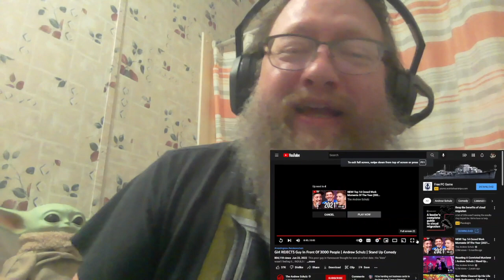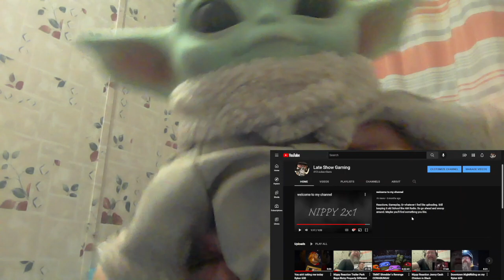Nippy Reaction 1st time with Andrew Schulz I almost died